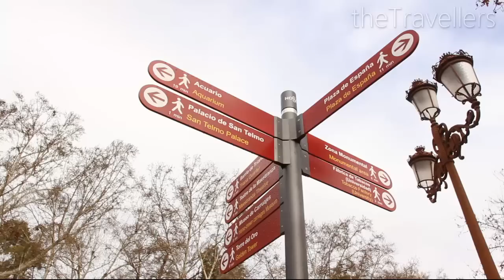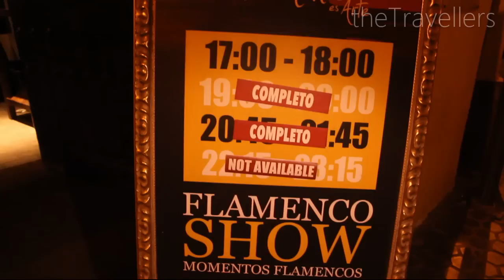Sevilla in 5 Minuten | Reiseführer | Die besten Sehenswürdigkeiten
Sevilla - eine Stadt voller Lebensfreude. Entdecke mit uns zauberhafte Orte, Straßen und Plätze. Fühl die Magie von Flamenco, Real Alcazar, Catedral de Sevilla und Placa de Espana. Unser Video-Reiseführer in 5 Minuten.

Empfohlene Reisedauer: 3 Tage
Reiseführer Tipp*
BUCHE DEINE REISE IN 5 MINUTEN*
VISUM ► nicht notwendig
FOTO UND VIDEO*
CANON EOS 750D
CANON OBJEKTIV 15-85mm
ACTIONCAM ROLLEI 430
SMARTPHONE SAMSUNG GALAXY S7
REISEN IM WEB:
All music in this video are free for download with permission for commercial use.
ÜBER UNS:
MAIL ► theTravellers[at]gmx.net
*Werbung